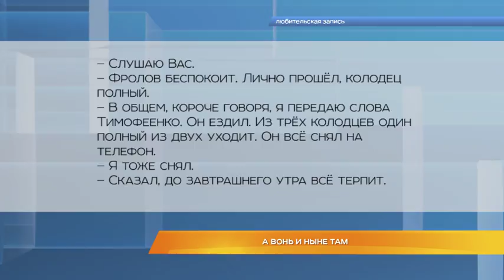А вонь и ныне там